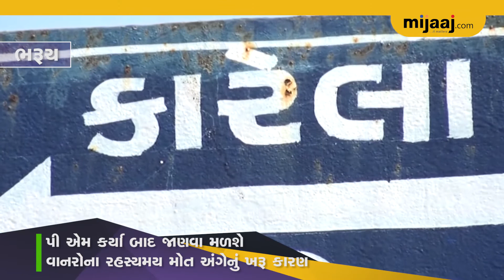ભરૂચમાં વાનરોના થઇ રહ્યા છે રહસ્યમય મોત | Mijaaj News